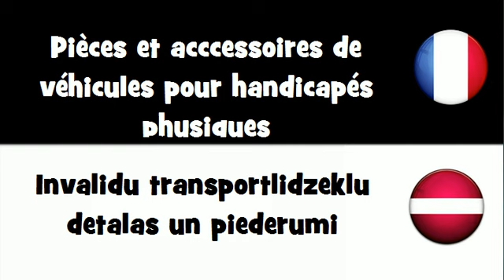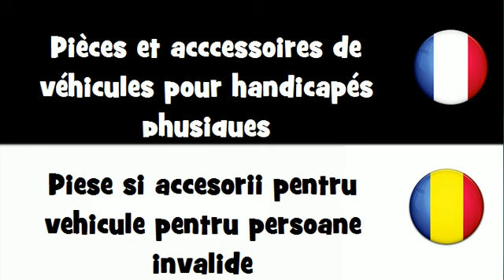VOCABULAIRE EN 20 LANGUES = Pièces et acccessoires de véhicules pour handicapés physiques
frenchwithvincent VOCABULAIRE EN 20 LANGUES = Pièces et acccessoires de véhicules pour handicapés physiques